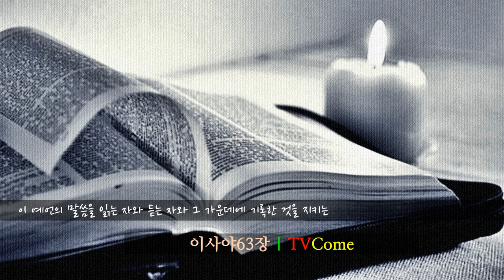성경듣기, 이사야 63장 "하나님이 베푸신 자비와 은총"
| 사람이 하나님의 말씀에 귀를 기울여야 네 영혼이 살리라.